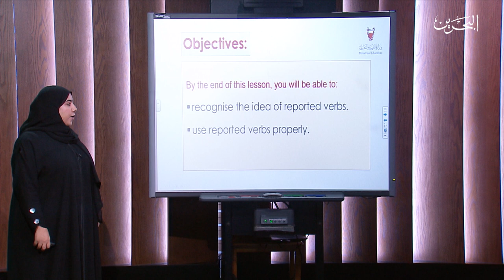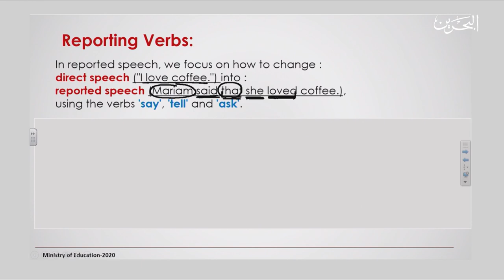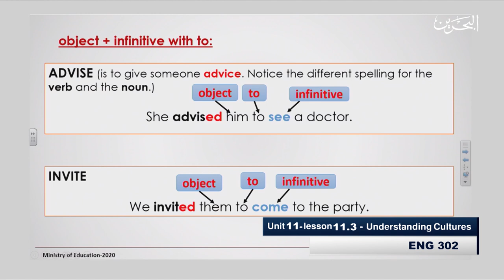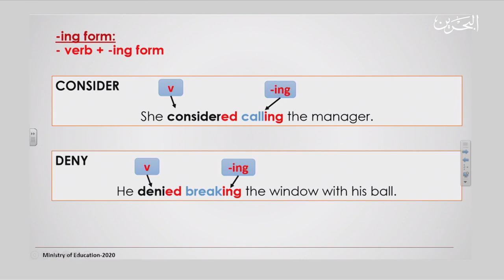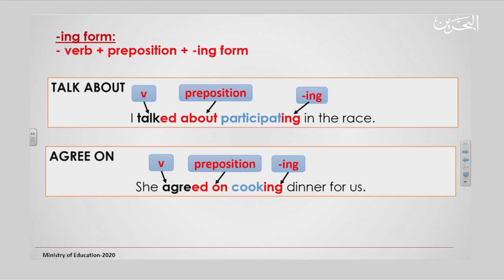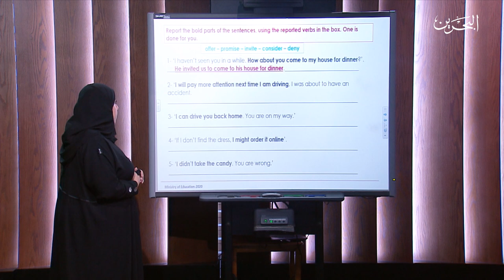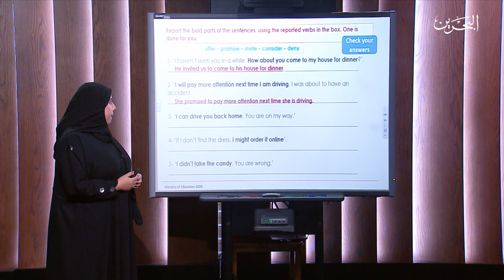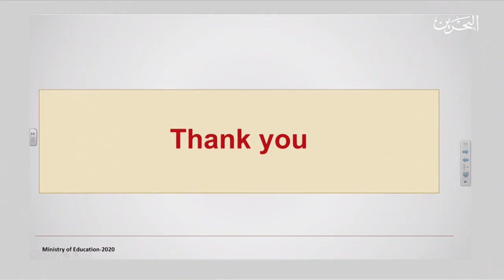انج 302| 5-5-2020